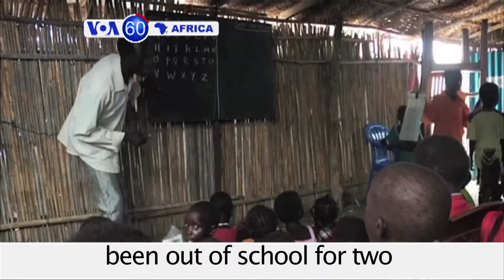VOA60 Africa - UNICEF begins school registration for children out of school for 2 years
South Sudan: UNICEF starts class registration for students who have been out of school for two years since start of civil war.

Cameroon: Recent UN figures show that the country is hosting 60,000 Nigerian refugees who are fleeing Boko Haram.

Kenya: Largest donors to the country hold press conference where they criticize the nation's rampant corruption.

Angola: Citizens mark 40 years of independence while President Jose Eduardo dos Santos vows to bring progress to country.

Egypt: Since launching a year ago, Uber reports that Cairo has become their fastest-growing city in Europe, the Middle East, and North Africa.